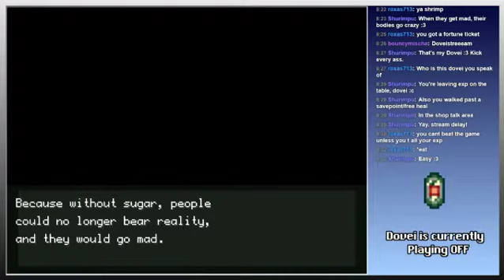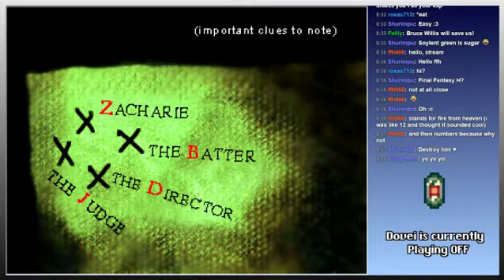OFF - 17: Taste the Rainbow!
But do you know why Elsen love Cinnamon Toast Elsen?